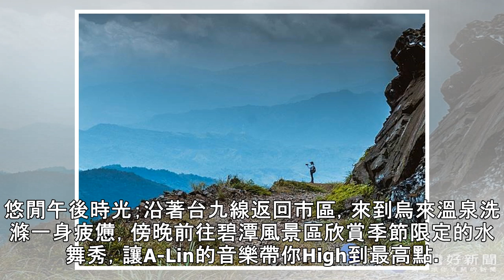清明連假挑戰淡蘭古道 欣賞碧潭水舞新秀